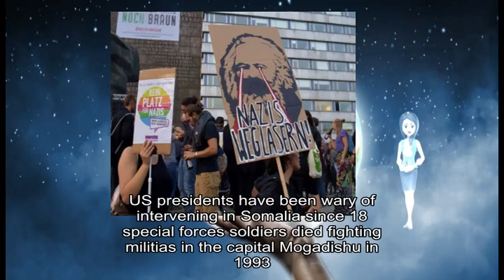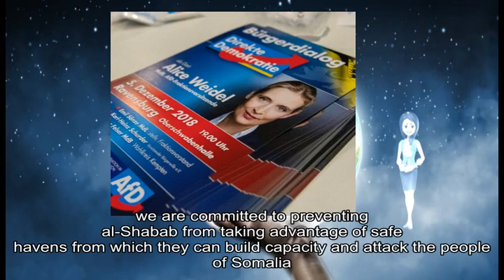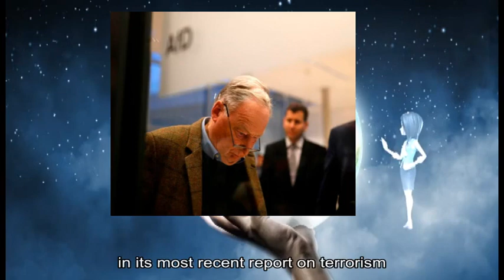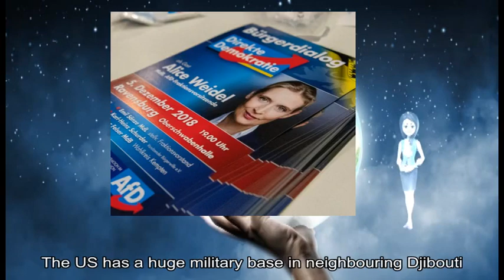01172019 Germany steps up monitoring of far-right AfD party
about: Germany, domestic intelligence agency, Alternative, Germany, AfD, BfV, phone taps, AfD AfD, main opposition party, federal parliament, Bundestag, AfD, Islam, German values, tough immigration curbs, European Parliament elections, May, EU, BfV, AfD, youth organisation JA, AfD, Flügel, Wing, Flügel, Björn Höcke, controversial figure, sharp criticism, Berlin Holocaust, BfV, socialist politicians, Die Linke, old East German Communist Party, BfV, German constitution, democratic order, AfD, encouraging neo-Nazi extremism, AfD, far-right rallies, eastern city, Chemnitz, Islamist, group al-Shabab, air strikes, Somalia, air strikes, deadliest air attacks, Somalia, November, Somalia, sharp increase, air strikes, Donald Trump, January, Investigative Journalism, air strikes, Somalia, huge military base, Djibouti, launches attacks, Mr Trump, March, attack militants, Somalia Traditionally, US presidents, Somalia, special forces soldiers, Mogadishu, Black Hawk Down, air strikes, Somali, Alongside, Somali, international partners, safe havens, Somalia, Africa, Al-Shabab, Somalia-based, Hiraal, November, air strikes, mass attacks, military bases, government offices, US state department, recent report, Somalia, safe haven, large parts, high-profile attacks, suicide bombers, explosive devices mortars, small arms, Disney, Bambi, Missouri, David Berry Jr, year-long sentence, August, family members, rot prosecutors, Missouri, jail sentence, illegal deer, Robert George, Berry Jr, Walt Disney, Bambi, December, woodland creatures shows, eponymous deer character, Bambi, months-long investigation, Berry Jr, David Berry Sr, Kyle Berry, local newspaper, Springfield News-Leader, total number, Lawrence, County 's conservation agent, Andy Barnes, Berry Jr, year-long sentence, Lawrence, County prison, 120-day term, Barton, County prison, firearms probation violation, Missouri, Conservation Commission, Islamist, group al-Shabab, air strikes, Somalia, air strikes, deadliest air attacks, Somalia, November, Somalia, sharp increase, air strikes, Donald Trump, January, Investigative Journalism, air strikes, Somalia, huge military base, Djibouti, launches attacks, Mr Trump, March, attack militants, Somalia Traditionally, US presidents, Somalia, special forces soldiers, Mogadishu, Black Hawk Down, air strikes, Somali, Alongside, Somali, international partners